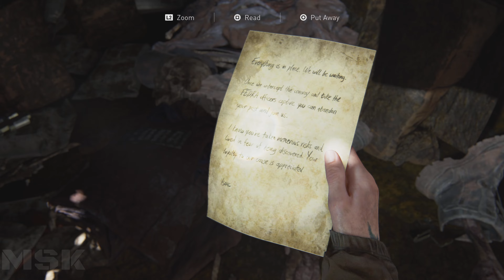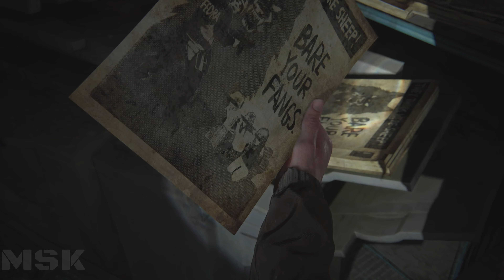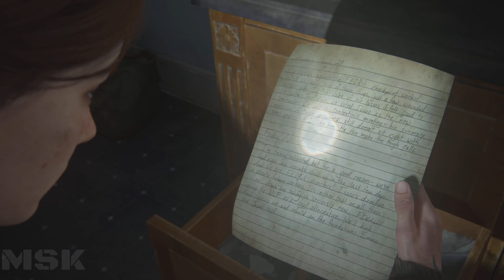THE LAST OF US PART 2 REMASTERED Gameplay Walkthrough Part 4 [4K 60FPS] - No Commentary (FULL GAME)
The Last of Us Part 2 - Remastered (PlayStation 5)

The Last of Us Part 2 Remastered is now fitted with full DualSense support, graphical enhancements, new Lost Levels that didn't make the final release, Director's and Developer commentary, and the brand new No Return roguelike mode. The Last of Us Part 2 Remastered launches on January 19 2024 for PlayStation 5.